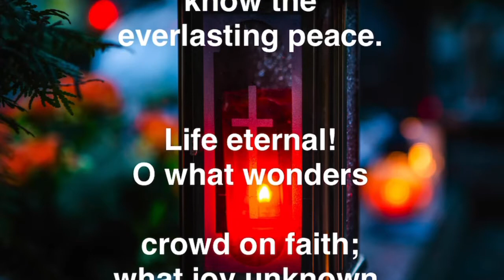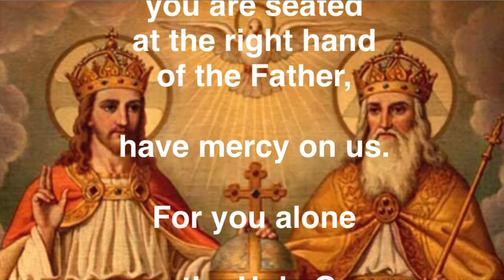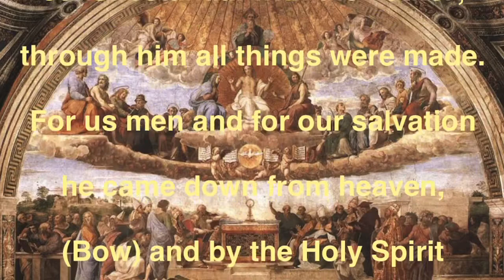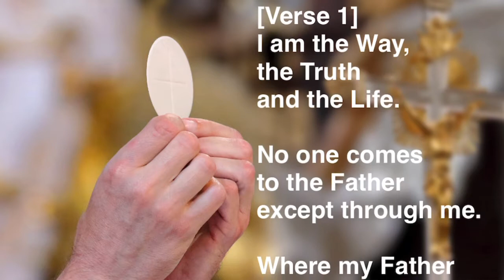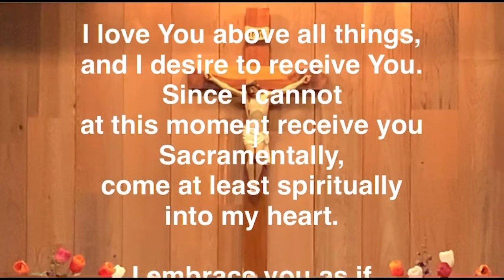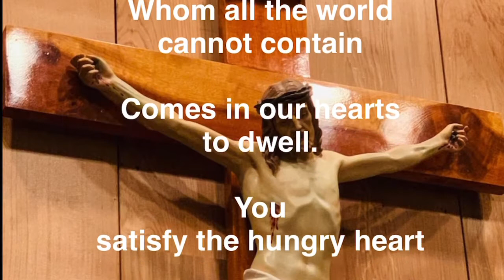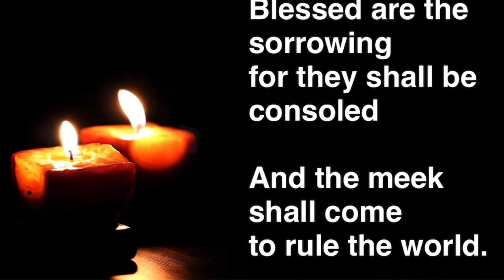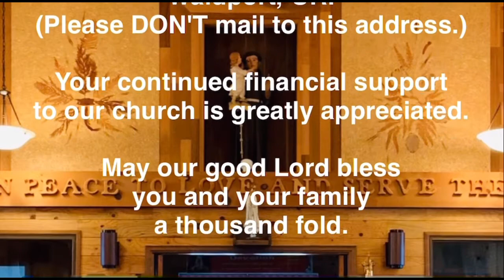St Anthony's Catholic Church 31st Sunday in Ord. Time, "Beatitude: Happiness in the Lord", 11/1/2020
This is the Online Sunday Mass for the Thirty First Sunday in Ordinary Time, Theme: "Beatitude: Happiness in the Lord", November 1, 2020, offered for the repose of the soul of Katie Linnell and for All Saints, celebrated by Fr Joseph Hoang, Parish Priest of St Anthony's Catholic Church in Waldport, OR at the Central Oregon Coast.
While Masses still follow the Phase 2 Lincoln County restrictions, the church expenses continue.  We are prayerfully asking  for your continued financial support from our church community.  You can continue to support St. Anthony by sending your weekly/monthly offering via US mail to
685 NE Broadway St,
Waldport, OR.
(Please DON'T mail to this address. Thank you)

Your continued financial support of our church is greatly appreciated.
May our good Lord bless you and your family a thousand fold.

My Jesus, I truly believe that
You are present in the
Sacrament of the
Holy Eucharist.

and I desire to receive You.

I embrace you as if
You were already there
and unite myself
wholly to You.
Never let me
be parted from You.

Amen.
Mass Lector: Janice Korn
Cantor: Sue Lick
Server: Red Husband
Church Maintenance & Sanitation: Janiece Berget, Terry Cease & Jan Gemp
Church Grounds: Michael Krupar

Opening Hymn: Ignatius.com - Adoremus Hymnal

Mass Hymns:
Sang by St Anthony's Catholic Church Choir
Led by Tim Grady - Vocals/Guitar
Choir Members:

1.  Entrance: #607 Sing with All the Saints in Glory by Hymn To Joy
2. Glory To God #850 by Randall DeBryun
3. Presentation of Gifts: #611 Where My Father Lives by M.D. Ridge
4. Holy #853 by Randall DeBryun
5. When We Eat This Bread #855 by Randall DeBryun
6. Amen #857 by Randall DeBryun
7. Lamb of God #858 by Randall DeBryun
8. Communion: #322 Gift of Finest Wheat by Bicentennial
9. Recessional: #726 Lead Me Lord by John D Becker